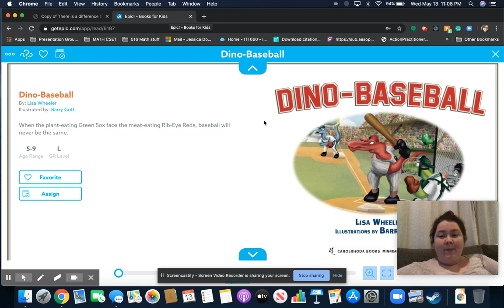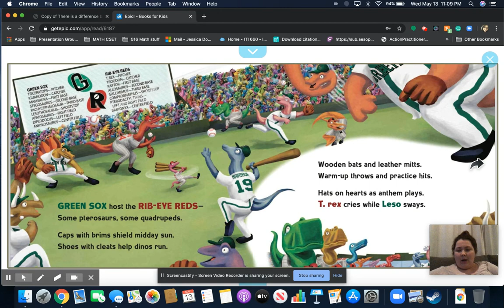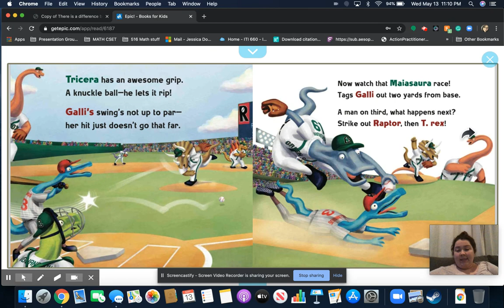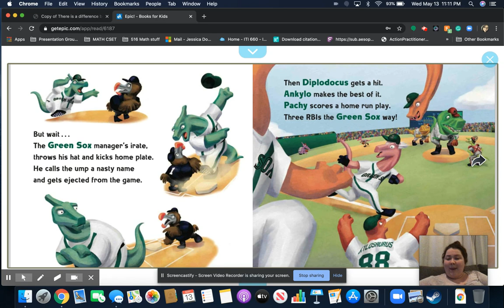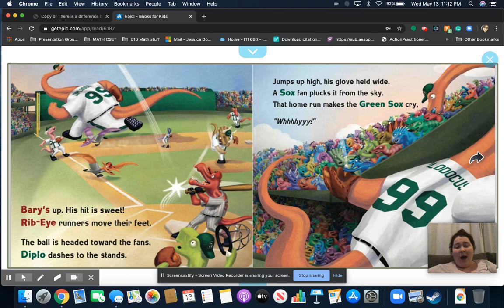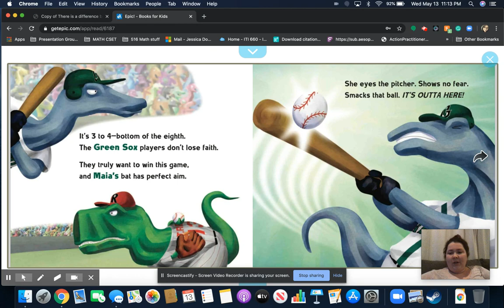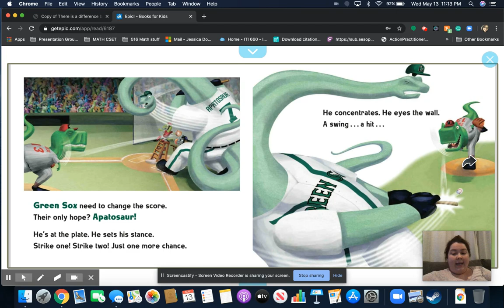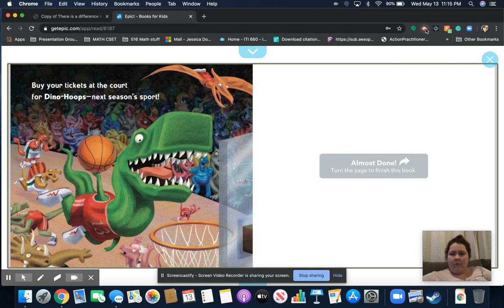Dino-Baseball Read Aloud Predictions